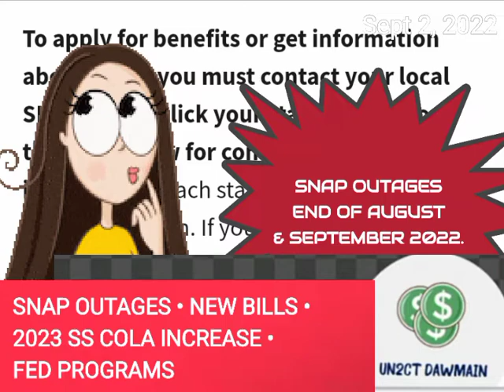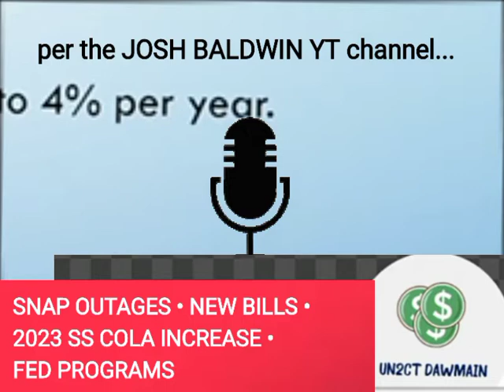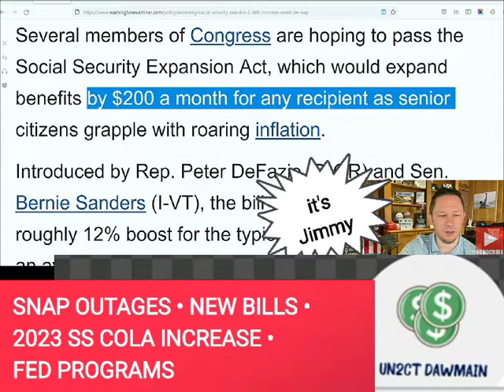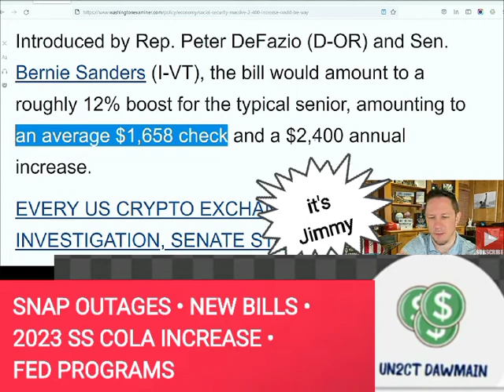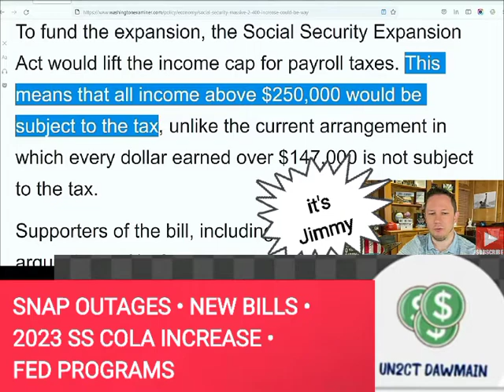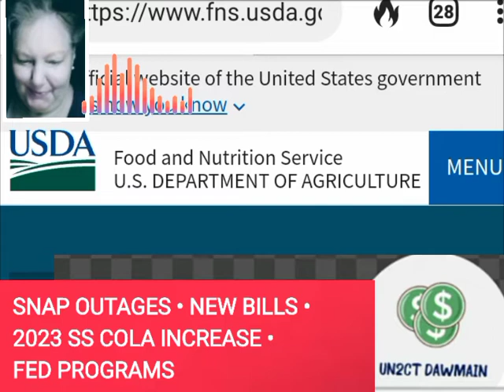SNAP OUTAGES • SS COLA INCREASE • NEW BILLS • FED PROGRAMS | UN2CT DAWMAIN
See FOOTNOTE 2 to the FNS link. On that site, tap the menu for a list of Federal Programs you may be eligible for.

Some people used the link at FOOTNOTE 10 to report SNAP EBT issues, as many SNAP recipients had issues buying groceries with their EBT cards at the end of August 2022 on into September 2022.

HIGHLIGHTS
• FEDERAL PROGRAMS
• SS COLA INCREASE OCT 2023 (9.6% to 10.1%) projection
• SNAP INCREASES OCT 1, 2023
• EMERGENCY SNAP ENDS OCT 13, 2022
• PANDEMIC SNAP (P-EBT)
• DISASTER SNAP (D-SNAP)

FNS
²"Disaster Household Distribution Fact Sheet: When traditional channels of food are unavailable or disrupted as a result of a disaster or emergency, FNS is able to offer states and Indian Tribal Organizations the option to quickly provide short-term food assistance to persons in need."

¹"As long as there’s a national public health emergency (PHE) in place — and the state has a state-level emergency declaration in place — states may choose to continue to provide monthly emergency allotments. Public health emergencies are extended for 90 days at a time, and the current PHE is set to expire October 13, 2022.
Not all states extended the PHE."

SOURCES
¹8/17/22.

³Josh Baldwin, 8/24/22.

⁴It's Jimmy, 9/1/22.

⁵Michael's Matters, 8/30/22.

⁶Learning with Linda, 8/14/22.

⁷Learning with Linda, 8/16/22.

⁸August 2022.

⁹Fox 61, 8/28/22.

Gifs by Giphy through Scoompa app.

ECONOMY segment

UN2CT is an acronym for UNEED2CTHIS.

Internal
At YT, 9/2/22. 3:45 A.M.